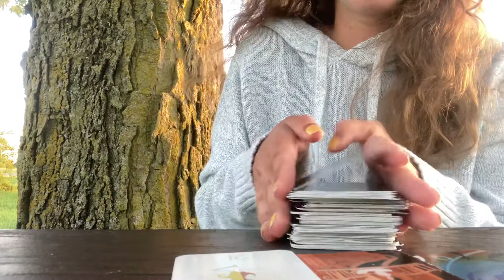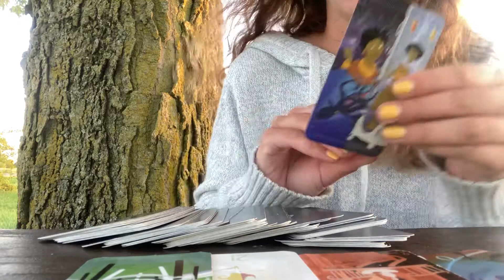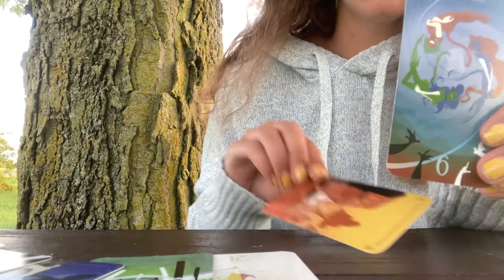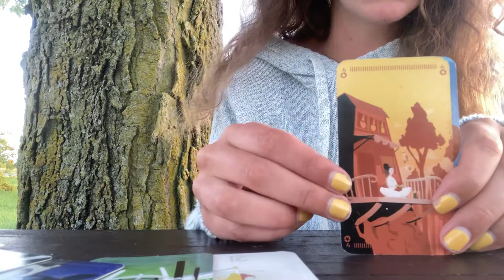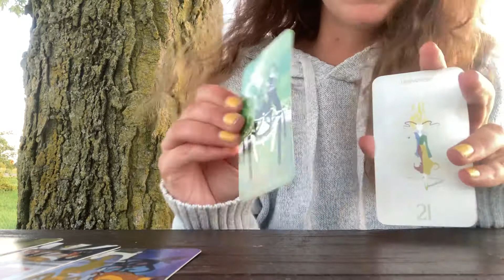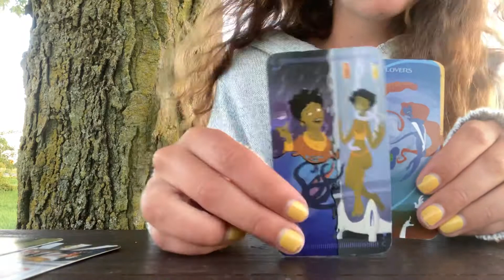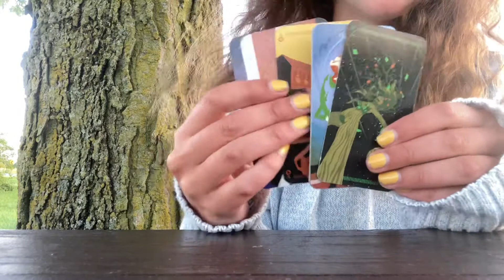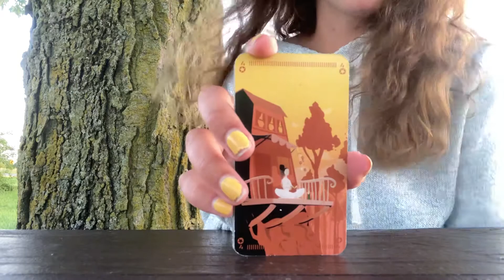Capricorn August Reading 🌎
Capricorn friends! Express yourself and don’t be tempted away from your heart.💕 For personal readings, contact .